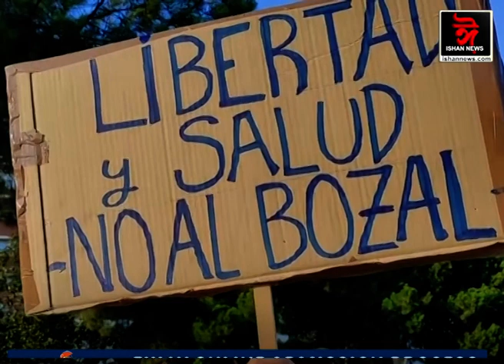ভাৰতত সন্ত্ৰাস সৃষ্টিৰ লক্ষ্যৰে ৰহিংগীয়া শৰণাৰ্থীক সন্ত্ৰাসবাদীৰ প্ৰশিক্ষণ দিছে পাকিস্তানে!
চিৰিয়াখানাৰ পৰা ক'ত হেৰাল 513 বিধ বন্য জন্তু?
মাস্কৰ বিৰুদ্ধে প্ৰতিবাদ।